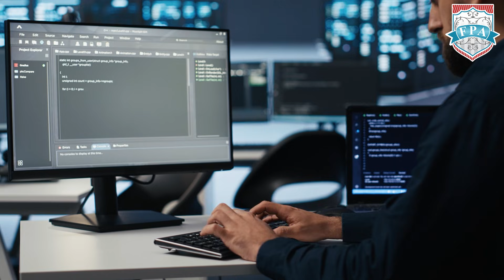Will ROBOTS Steal Your JOB in 2025? | Future of Jobs 2025 | ACCA Careers | Zaheer Sayed ACCA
Are robots coming for your jobs in finance and accounting?

Zaheer Sayed Sir dives deep into how AI, robotics, and process automation are reshaping the industry. From automating repetitive tasks to optimizing accounts payable and reconciliation processes, automation is revolutionizing finance.
💡 This video covers:

✅ How robotic process automation (RPA) impacts accounting jobs
✅ Jobs safe from automation in finance
✅ Skills you need to future-proof your ACCA journey 2025
✅ Importance of upskilling with ACCA, CFA, CMA, and tech tools like Power BI & Python

Stay ahead by acquiring essential skills and challenging traditional processes. Automation is inevitable—adapt and thrive!